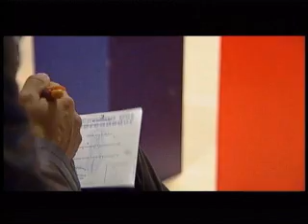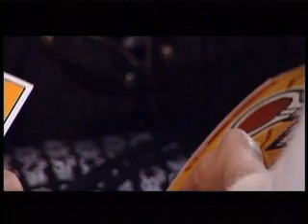Día Emprendedor 2007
Resumen del día del Emprendedor en Extremadura, edición 2007.